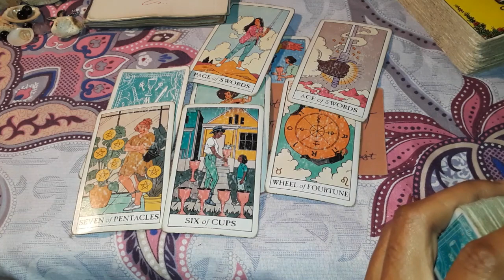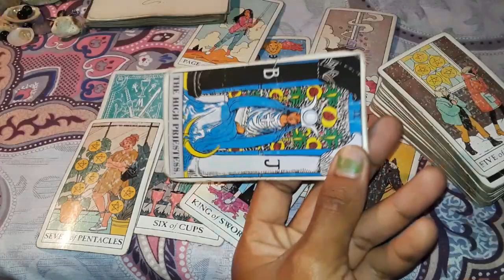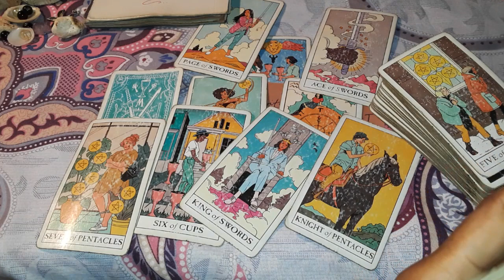Collective: A God-given gift